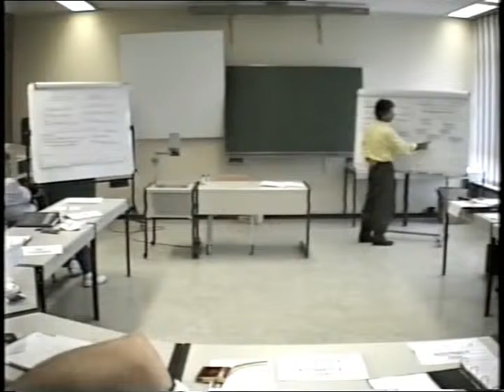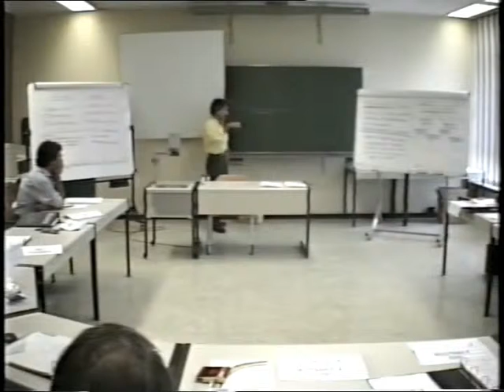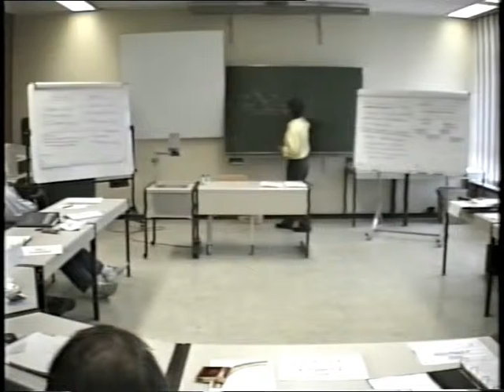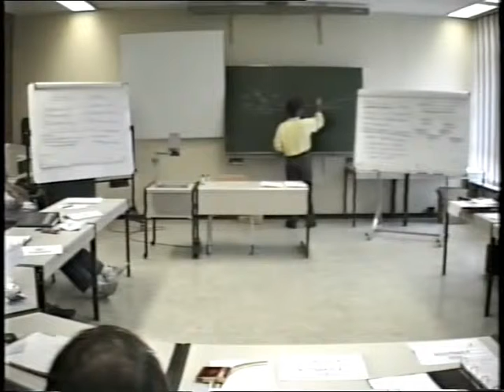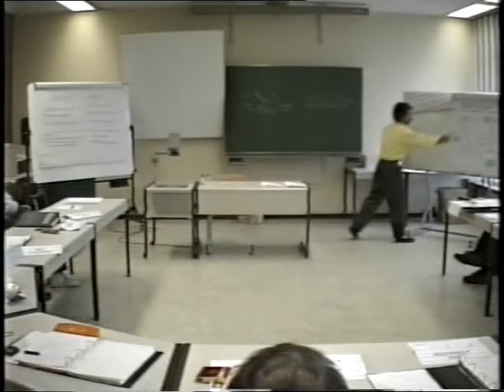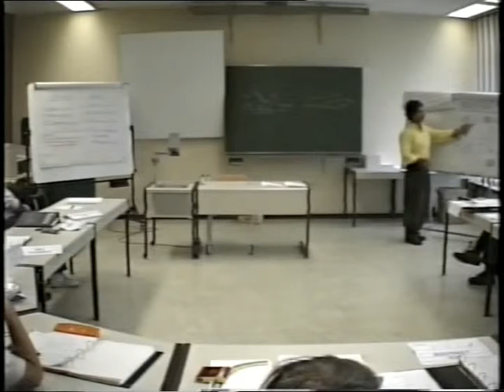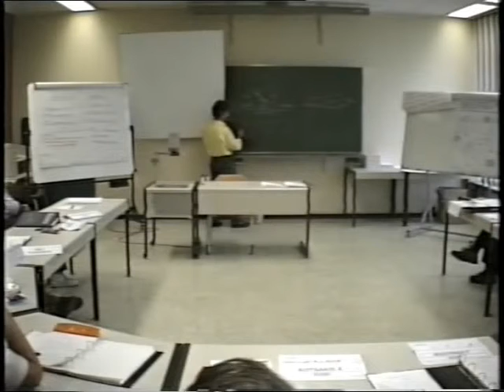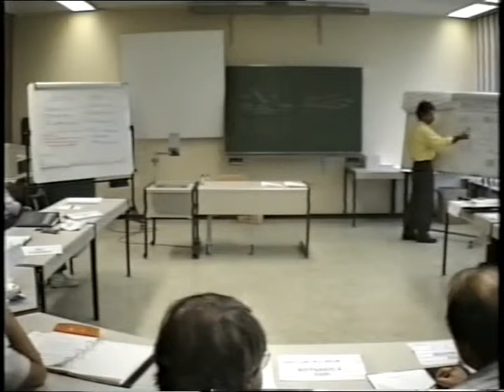Lesson 1 MET (Occlusion)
Presentation of Meteorology Lesson 1. Occlusion.
IANS, Eurocontrol, Luxembourg , concluding the Instructors' Course, 1993.
Thoughtfully, respectfully and lovingly dedicated to all my great Instructors, especially to Phil Wildy.